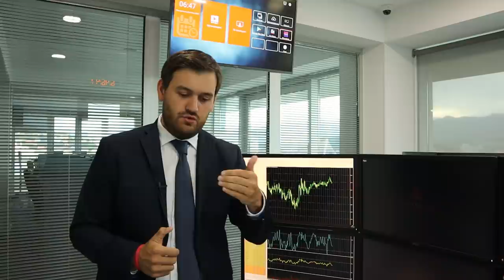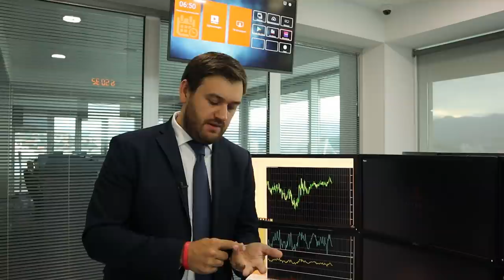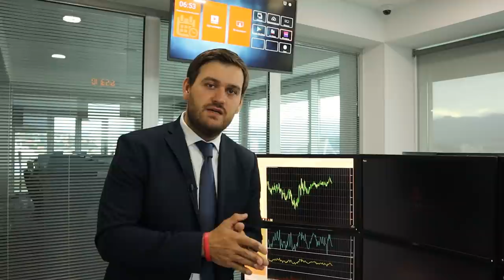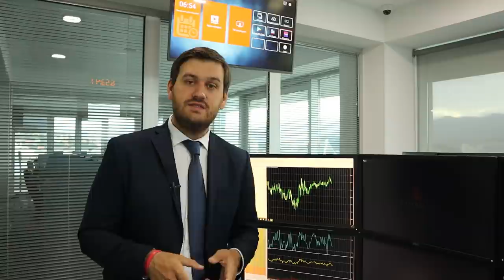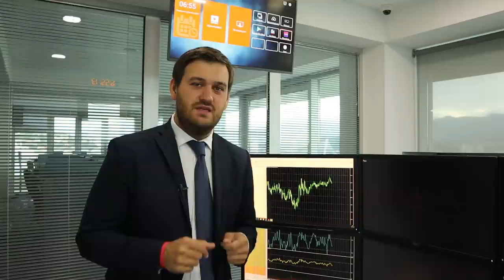Вторая волна COVID-19. Угроза все сильнее! | AMarkets